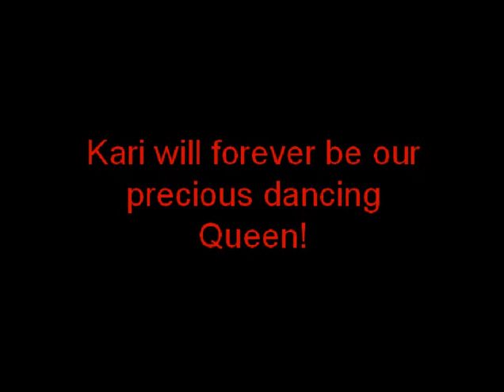My Favorite Granddaughter Kari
Kari has always been my favorite granddaughter.